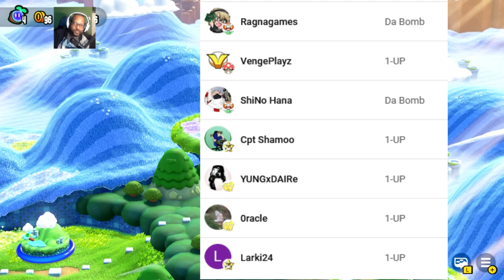Galactus Bowser Enters in Super Mario Bros Wonder!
Super Mario Brothers Wonder is the new 2D Super Mario game that reinvents the wheel for Super Mario gameplay.  The new elephant power was mid to me at first; but it is growing on.